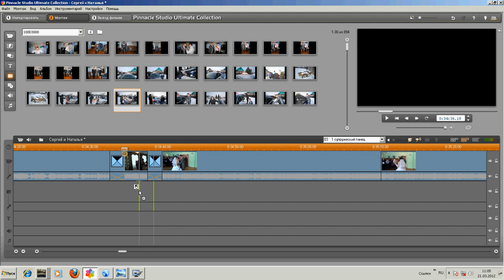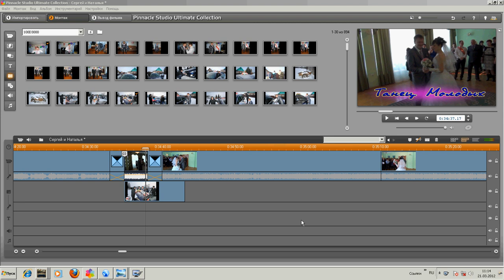Как вставить mov файлы в Pinnacle Studio.avi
Как известно mov файлы не идут в Pinnacle Studio. Но хотелось бы их вставить туда... Расскажу процедуру постановки.